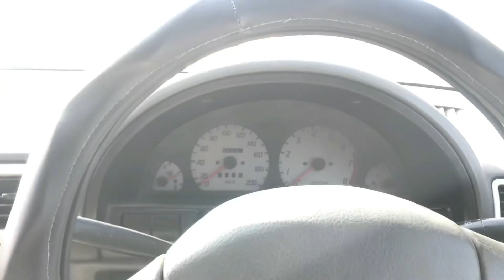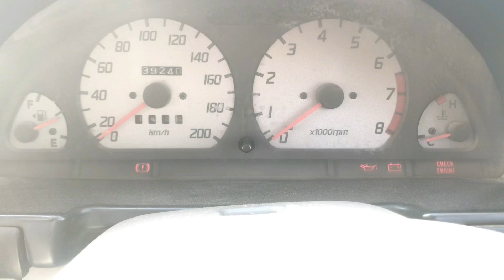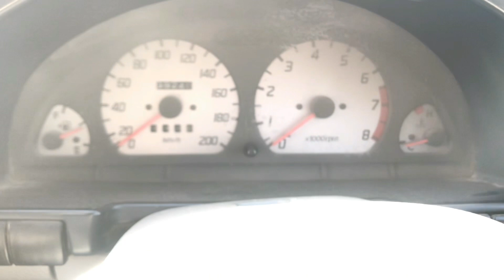Cultus rpm drop problem | rpm issue solved | Cultus vxri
I am Talha Munir . I am Doing Electrical Engineering From Bahria University .

FB id : Talha Munir (Pro Gamer)

LIST OF VIDEOS LINK :-